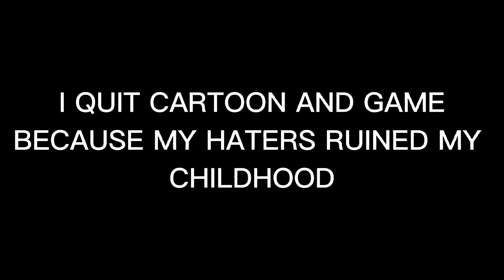I HOPE MY HATERS COULD BE HAPPY